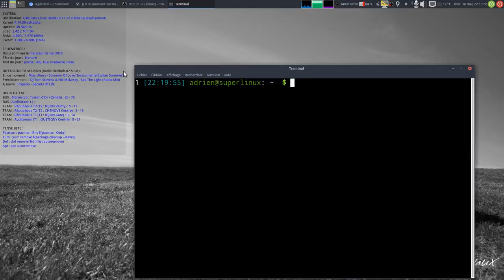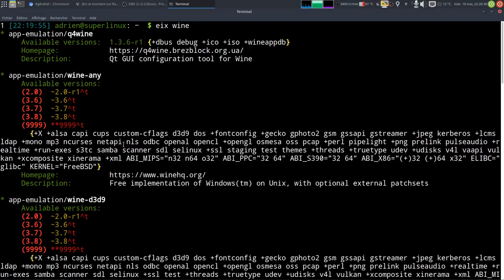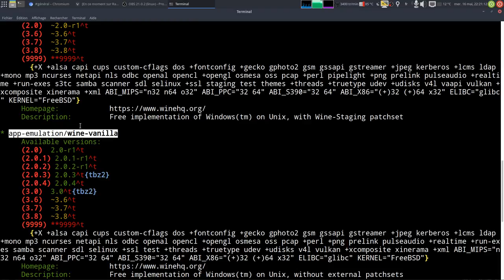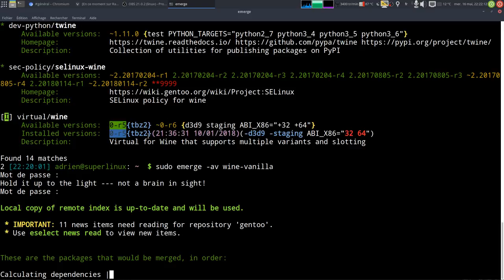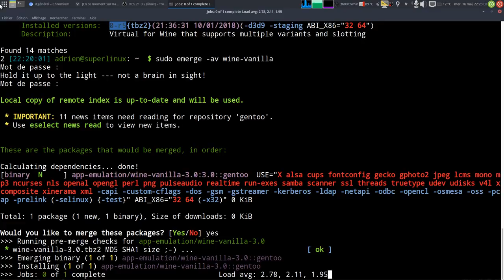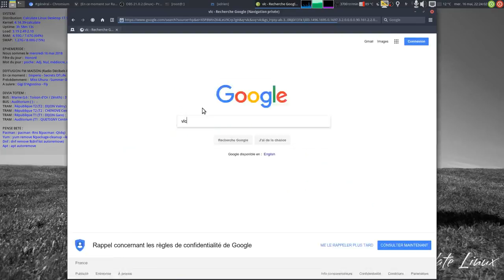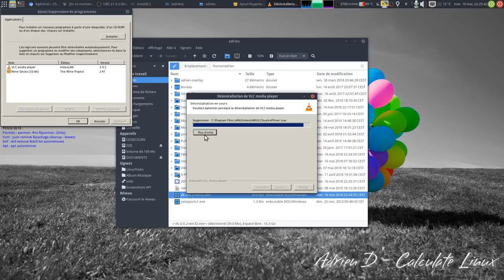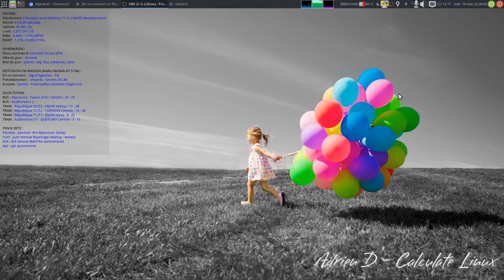Installer Wine sur Calculate Linux